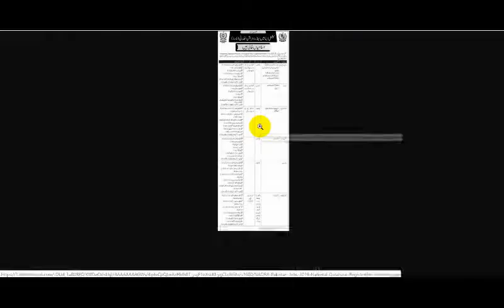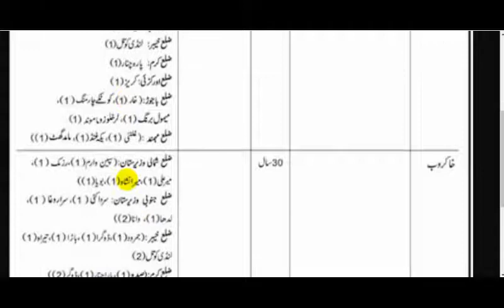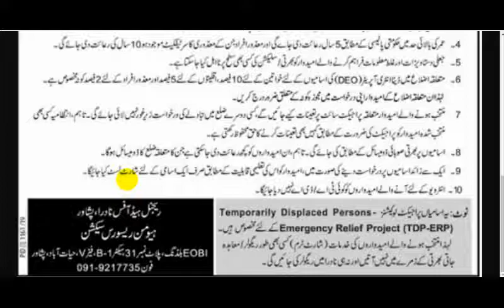National Database And Registration Authority NADRA Jobs 2019 || Nadra job in Pakistan 2019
ALAEKUM !dear i am Malik Arslan Awan.you are welcome to my channel.i make useful videos for you.You can Easliy Acess To Daily Government, Private And Forces Jobs In All Over The Pakistan. Daily Hundreds Of PkJobs Announce.